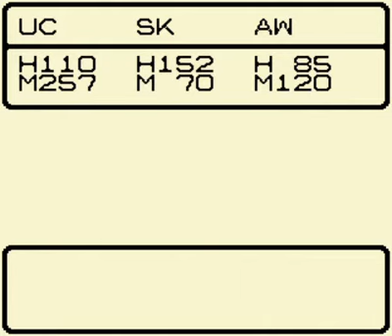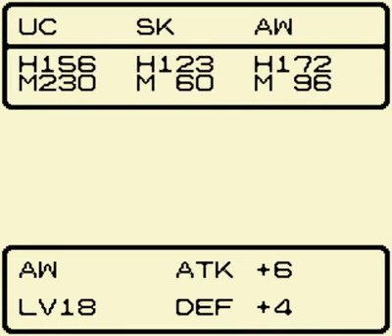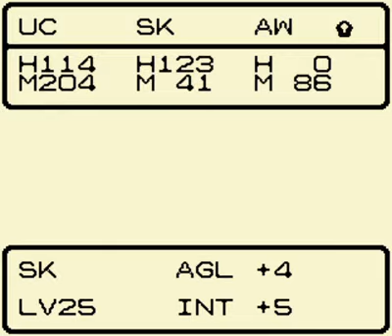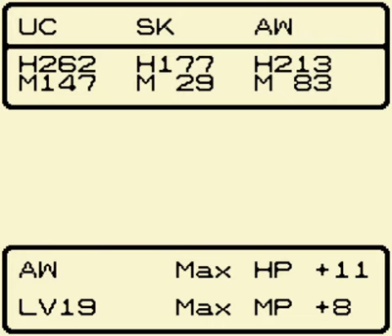Let's play Dragon Quest Monsters part 135